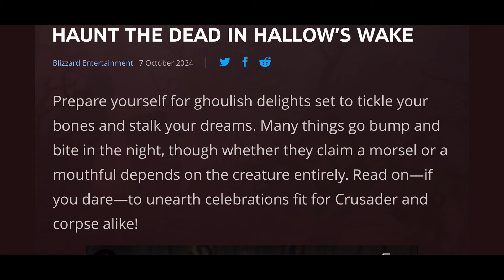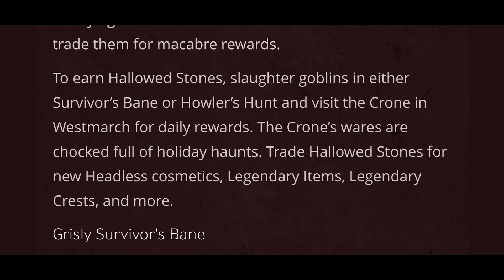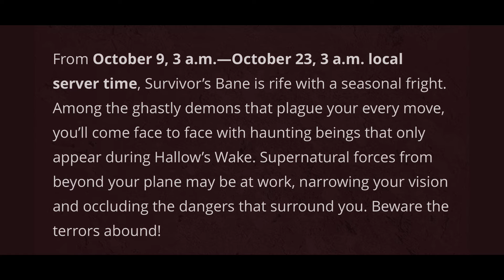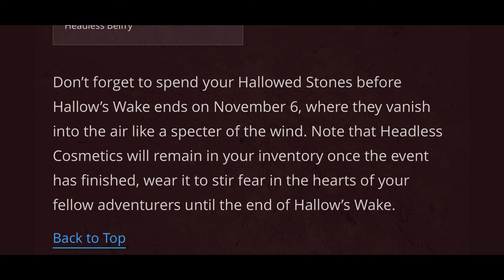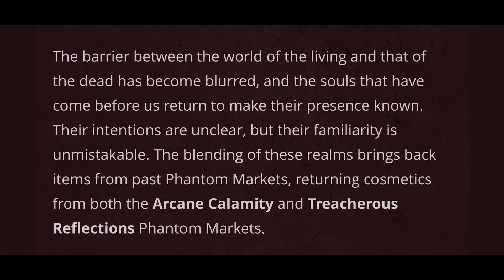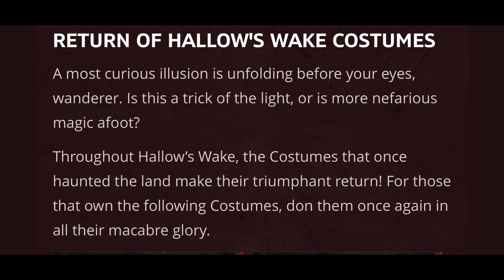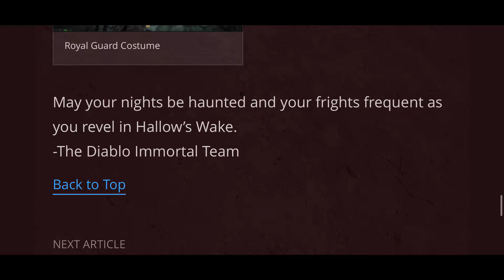HAUNTING HEROES IN HALLOW’S WAKE! SPOOKY SEASON IN DIABLO IMMORTAL.